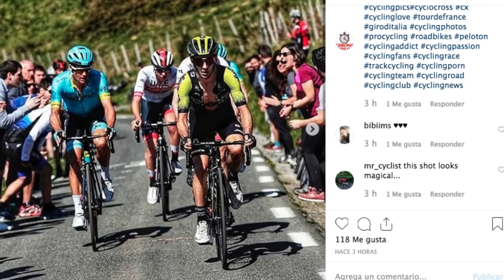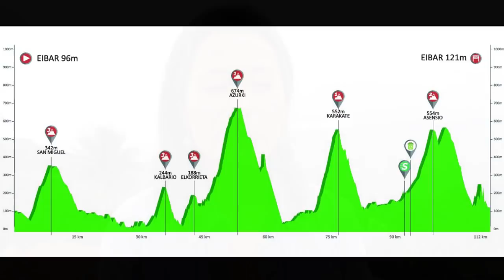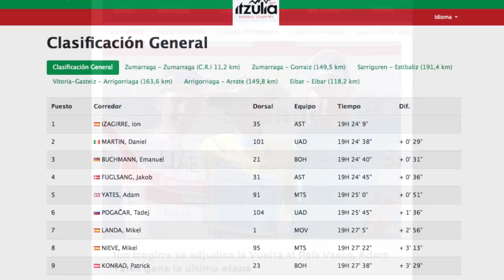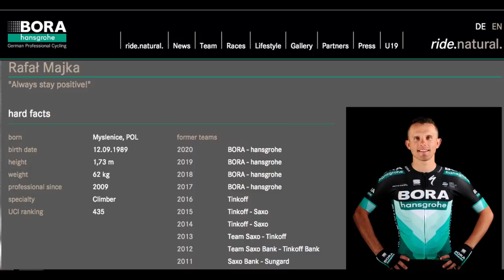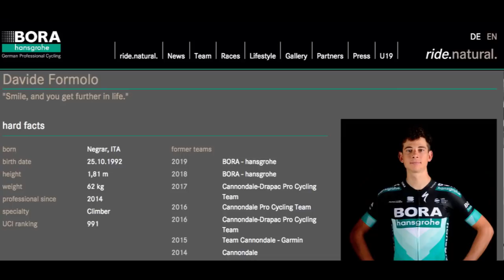Ion Izaguirre gana País Vasco 2019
Después de 3 veces en el 3er lugar por fin llegó el día de Celebrar un Título de País Vasco · La constancia, paciencia, entrega y sacrificio son virtudes que llevan a conseguir grandes objetivos. Conozca los detalles de lo que ocurrió en la etapa final y un Análisis general de la Itzulia

Gracias por acompañarme SeguimosEnlaRuta 🎥🚴🏼‍♀🇨🇴